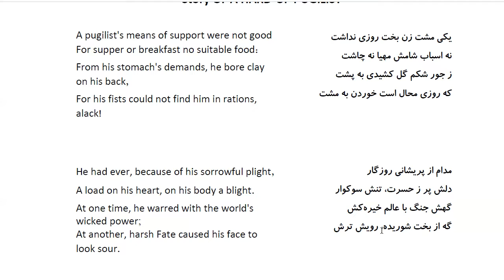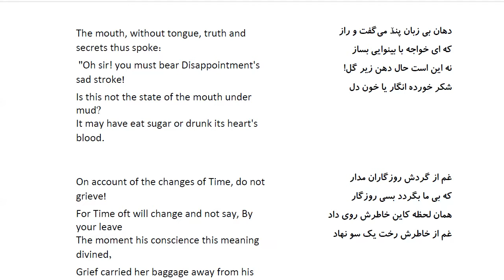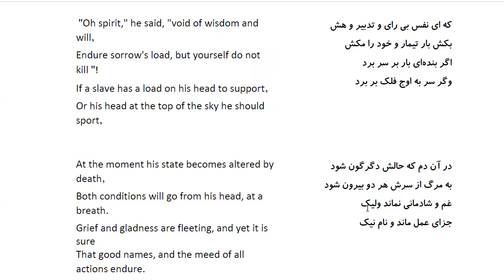Bustan: In Farsi with English Translation-Part 43: حکایت زورآزمای تنگدست